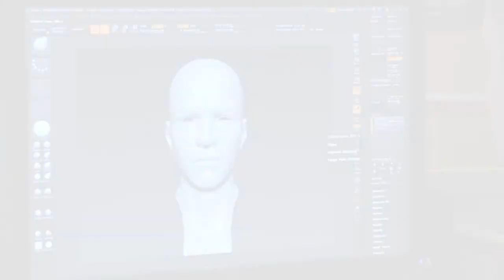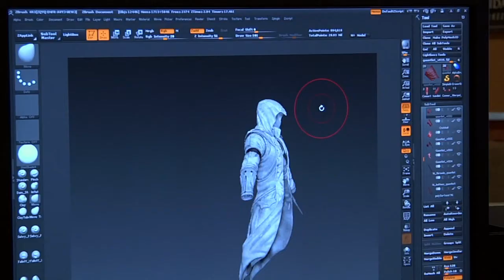Inside Assassin's Creed III Episode 3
nside Assassin's Creed III: Episode Three:

The creators of Assassin's Creed III shed some light on what it takes to redesign one of gaming's most iconic franchises from the ground up. Part three in a four-part documentary series, Inside Assassin's Creed III: Episode Three is all about Connor, the all-new hero of mixed British and Native American ancestry on a mission to save his homeland. Get a behind the scenes look at what makes Connor the true hero behind the war and a sneak peek at the new combat and animation systems that will allow you to experience more intense, gut-wrenching battles than ever before.

Set against the backdrop of the American Revolution in the late 18th century, Assassin's Creed III introduces a new hero, Ratohnhaké:ton, of Native American and English heritage. Adopting the name Connor, he becomes the new voice for justice in the ancient war between the Assassins and Templars. Players become an Assassin in the war for liberty against ruthless tyranny in the most stylized and fluid combat experiences in the franchise to date. Assassin's Creed III spans the Revolutionary War, taking gamers from the vibrant, untamed frontier to bustling colonial towns and the intense, chaotic battlefields where George Washington's Continental Army clashed with the imposing British Army